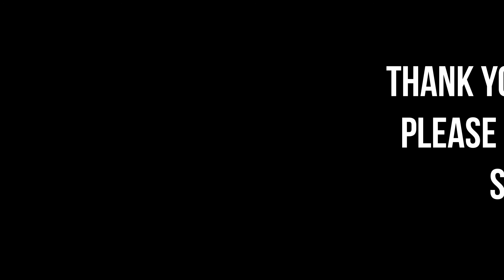JUST WHEN I NEED YOU MOST BY RANDY VANWARMER